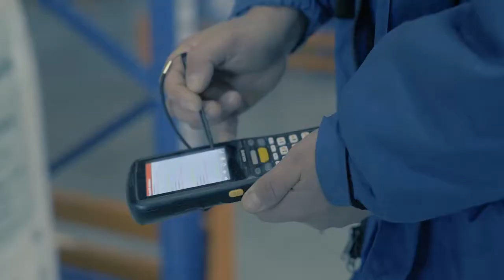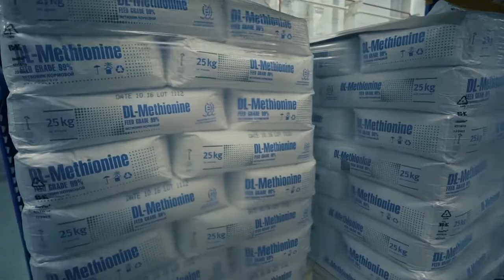Premix & Protein plant Megamix in Russia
The largest Russian research and production enterprise for premixes and protein-vitamin-mineral concentrates for all kinds of farm animals. In December 2015 Ottevanger Milling Engineers delivered the second premix plant in the special economic zone Terbuny (Russia).

The factory is equipped with the most advanced manufacturing/production technologies. The premix facility has separate production lines with a capacity of 10 tons per hour. One of the two premix production lines has been designed for the production of premixes of pharmaceutical products.